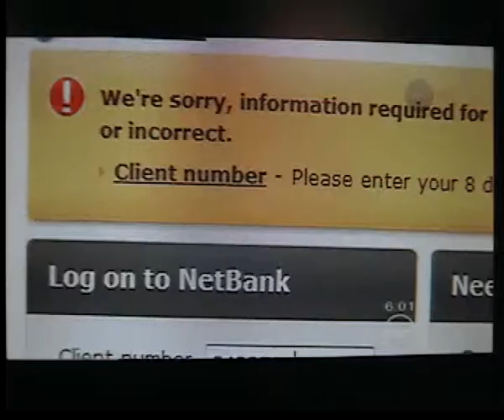Bank glitches 001